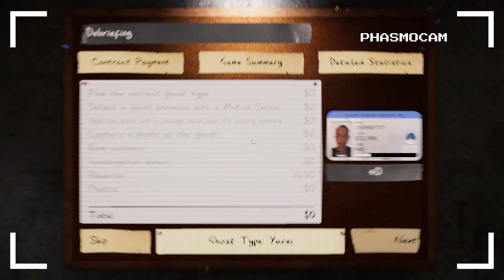Let's go camping! - Phasmo Unsolved Gaming Ep23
We are not real ghost hunters and never will be! But why not join us as we play some contracts. Let's go camping again! I wonder who will join us..

ChisRift51: Having a raging brainer..

Background music created by the artist: VIVEK ABHISHEK